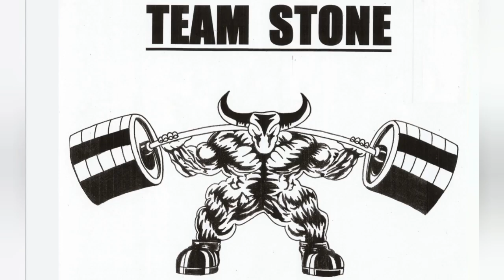EXPERIMENTING IN THE DUNGEON VIEWER DISCRETION ADVISED! PLUS READY GO'S AGAINST DA BULLY STRAP!